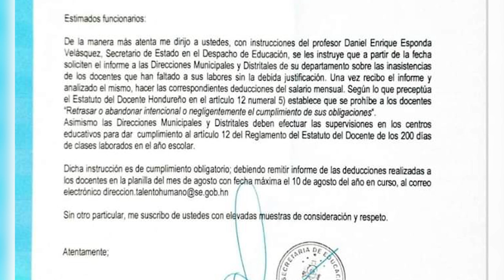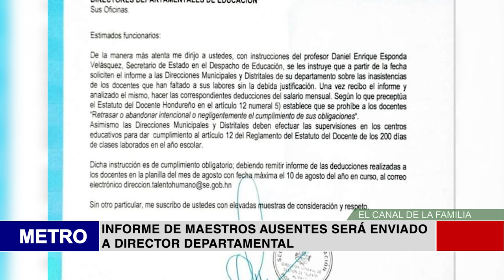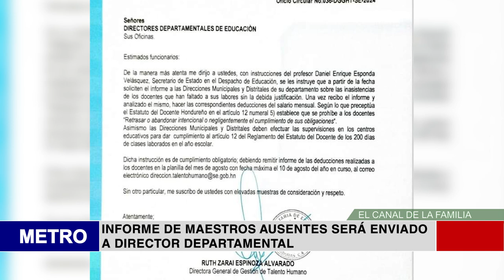INFORME DE MAESTROS AUSENTES SERÁ ENVIADO A DIRECTOR DEPARTAMENTAL